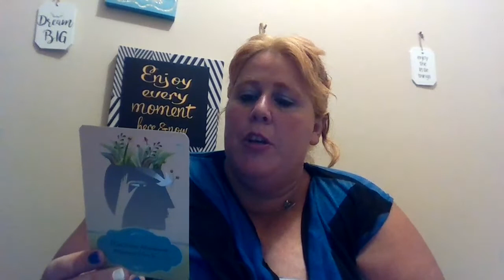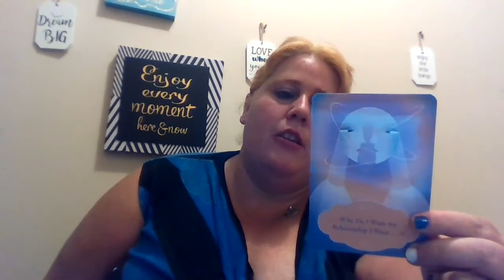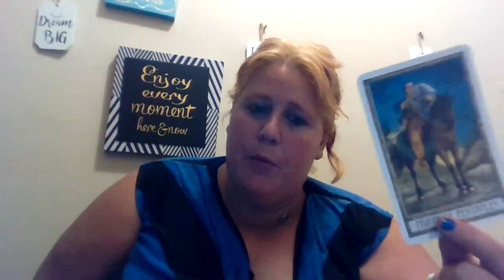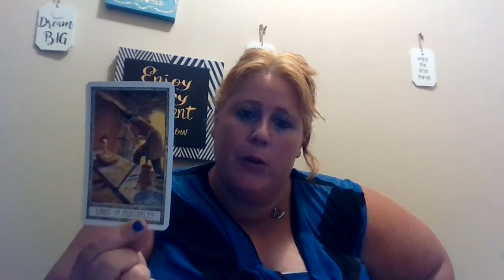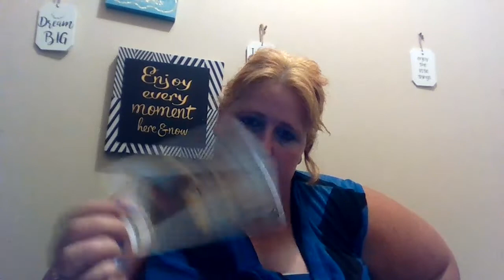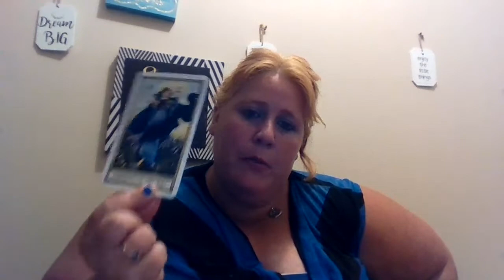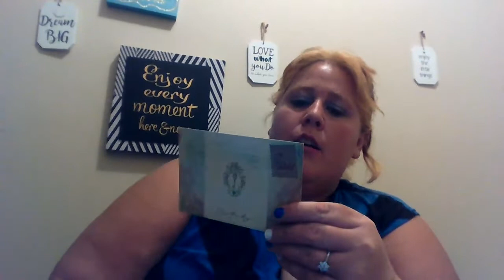♎libra aug 1-16 ♎beautiful begining to something is about to unfold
Hey ….libra  hows it going thanks for checking truly divine channel  this is your reading for aug 1-16 great message intended for someone .
No im sending you all love light,